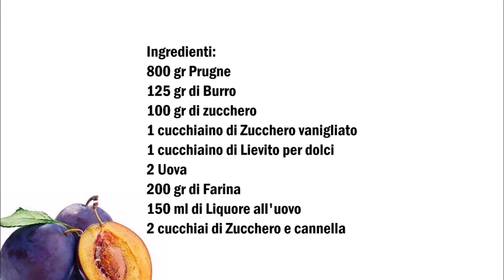Versunkener Eierlikör Zwetschgenkuchen, Torta di Liquore al uovo e Prugne affondate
Deutsch :
800 gr Pflaumen Zwetschgen
125 gr Butter
100 gr Zucker
1 Teelöffel Vanillenzucker
1 Teelöffel Backpulver
2 Eier
200 gr mehl
150 ml Eierlikör
2 Esslöffel Zimt-Zucker

In eine Schüssel die Butte den Zucker die Eier den Backpulver und den Eierlikör geben und verrühren. Zum Schluss das Mehl hinzugeben und gut vermischen.
Die Backform mit Butter einfetten und den Teig rein gießen.
Die Pflaumen halbieren und den Stein entfernen, die Pflaumen nun im Teig stecken.
Mit eine Mischung aus Zimt und Zucker bestreuen.
Im vorgeheiztem Backofen bei 180C° für 40 Minuten backen.

Italiano :
800 gr prugne
125 gr di burro
100 gr di zucchero
1 cucchiaino di zucchero vanigliato
1 cucchiaino di lievito per dolci
2 uova
200 gr di farina
150 ml di liquore all'uovo
2 cucchiai di zucchero e cannella

In una ciotola versate lo zucchero le uova il lievito per dolci e il liquore all'uovo  mescolate per bene. Infine, aggiungere la farina e mescolate fino ad ottenere un composto omogeneo.
Ungere la teglia con burro e versare l'impasto al suo interno.
Lavate le prugne tagliatele a metá e rimuovere il nocciolo,  mettere le prugne sul impasto
Cospargere con una miscela di cannella e zucchero.
Cuocere nel forno preriscaldato a 180C° per 40 minuti.